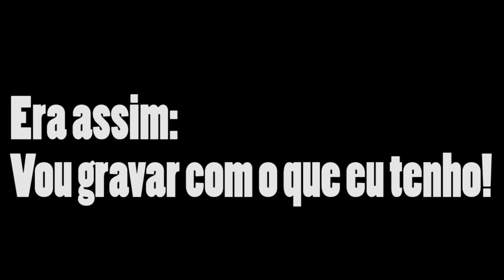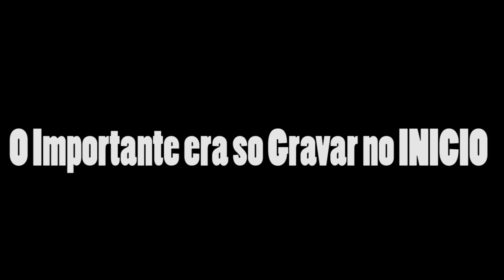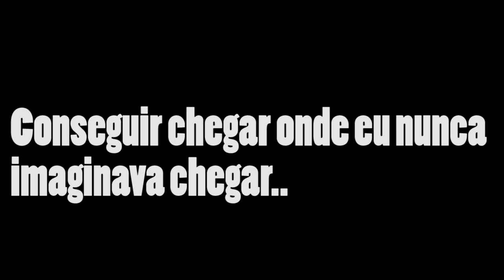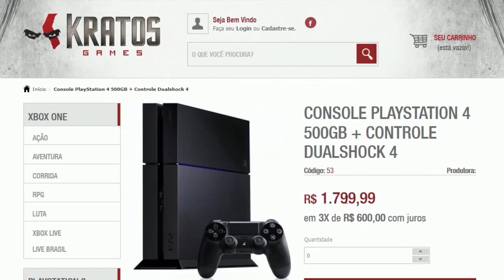Especial 50 MIL INSCRITOS !! COMO TUDO COMEÇOU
50K de Inscritos .. isso e surreal ,mt obrigado!